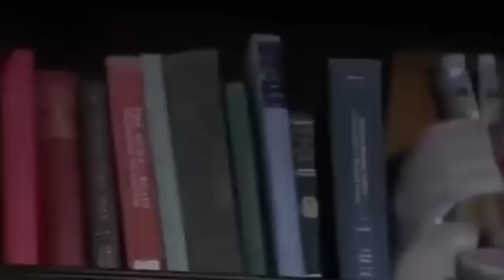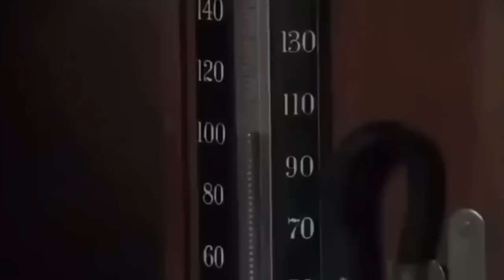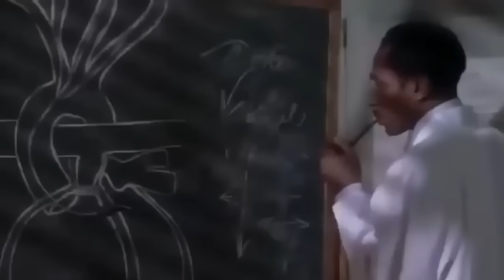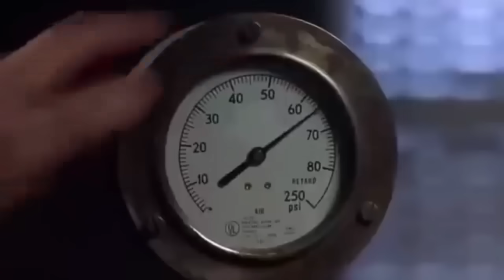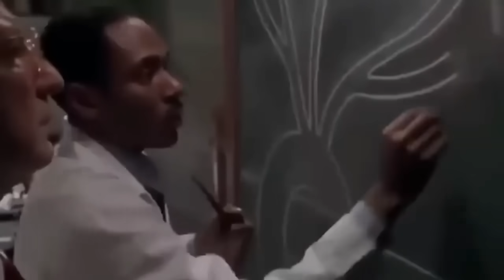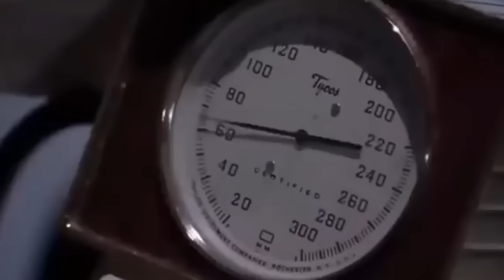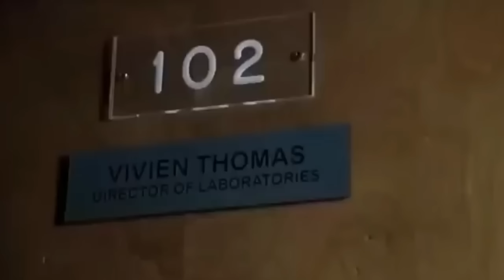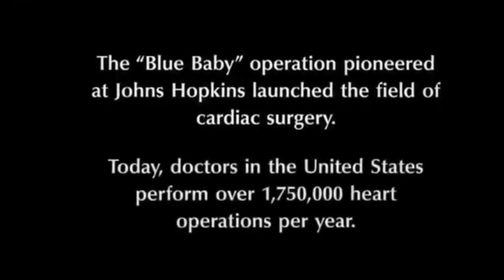FILMES BASEADOS EM FATOS REAIS FILME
Como montar um negocio na internet Passo a Passo, mini curso grátis

Filme baseado em Fatos reais

Declaração: Não violação de direitos autorais pretendido.
O conteúdo de áudio e video
pertencem a seus idealizadore,
Eu não faço lucro com este vídeo,
Eu não possuo direitos autorais das imagens nele contidas.
Isto é puramente para o entretenimento.

The audio content and video
belong to their masterminds,
I do not profit from this video,